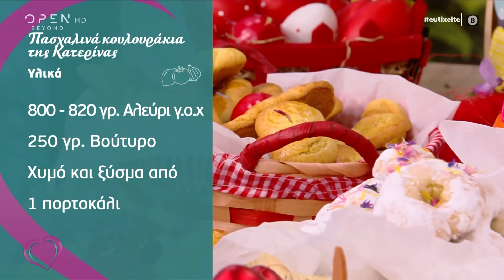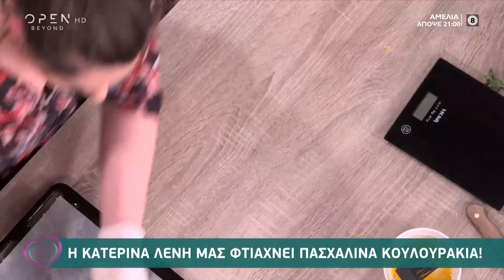Συνταγή για πασχαλινά κουλουράκια από την Κατερίνα Λένη | Ευτυχείτε! 26/4/2021 | OPEN TV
Η Κατερίνα Λένη φτιάχνει πασχαλινά κουλουράκια. Υλικά: 800 – 820 γρ. αλεύρι γ.ο.χ, 250 γρ βούτυρο, χυμό και ξύσμα από 1 πορτοκάλι, 3 αβγά, 300 γρ. ζάχαρη άχνη, ½ κ.γ. μαγειρική σόδα, 8 γρ. μπέικιν πάουντερ, 3 βανίλιες, 3 γρ. μαστίχα Χίου, 3 γρ. μαχλέπι, 2 γρ. κάρδαμο, 1 αβγό για την επάλειψη και λίγη ζάχαρη άχνη.